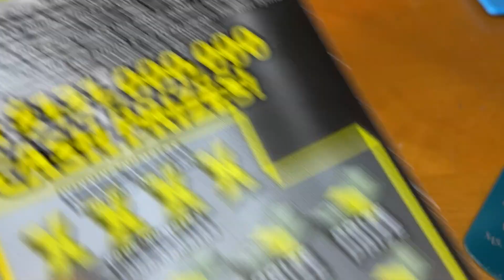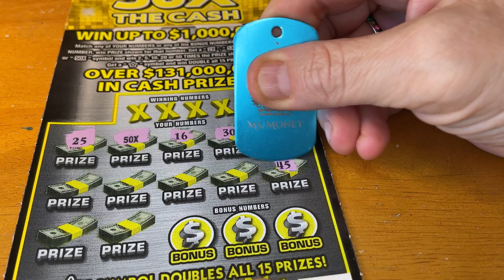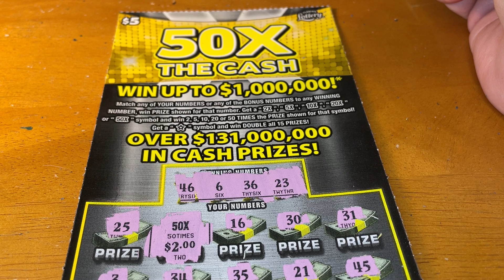Florida Lottery 50X the Cash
Fun Mail:
Rise N Scratch
10380 SW Village Center Drive #278